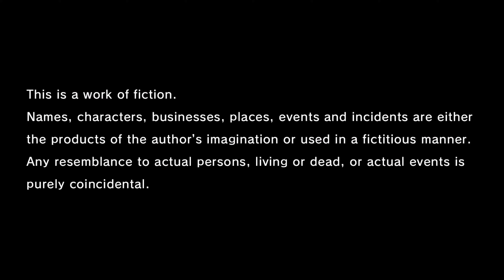Like A Dragon Gaiden The Man Who Erased His Name Part 1 มังกรหลับ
ซื้อเกมบน Epic Games Store สามารถสนับสนุนช่องได้โดยใส่ชื่อ Creator ว่า Legendauser ก่อนชำระเงินนะครับ :D

Like a Dragon Gaiden: The Man Who Erased His Name takes place after Yakuza 6: The Song of Life and between the events of Yakuza: Like a Dragon and Like a Dragon: Infinite Wealth. Following the ending of Yakuza 6, Kazuma Kiryu (Takaya Kuroda/Yong Yea) has faked his death and gone into hiding, in order to protect his foster children. Having signed a pact with the Daidoji faction to become their disciple, Kiryu now operates as one of their secret agents, codenamed "Joryu". However, after one of his missions go awry, Kiryu would soon be drawn into a new conflict as he is forced out of hiding by a mysterious figure.

New characters introduced in Like a Dragon Gaiden include: Kihei Hanawa (Hiroki Tōchi), a handler of the Daidoji faction; Homare Nishitani III (Kim Jae-wook), patriarch of the Kijin Clan, a subsidiary of the Osaka-based yakuza organization Omi Alliance;[b] Kosei Shishido (Yasukaze Motomiya) and Yuki Tsuruno (Yoshiyuki Yamaguchi), respectively lieutenant and captain of the Omi Alliance's Watase Family; Akame (First Summer Uika), an informant residing in Sotenbori;[4] Yoshimura (Mitsuaki Kanuka), a ruthless Daidoji faction manager who has contempt for Kiryu; the head priest of the Daidoji Temple (Ikkyu Juku), one of the few people Kiryu confides in; and the Boss (Hiroshi Naka), a mysterious high-ranking Daidoji officer operating the faction from the shadow.

Several characters from previous Like a Dragon titles also return, including: Masaru Watase (Rintarō Nishi), patriarch of the Watase Family and captain of the Omi Alliance; Daigo Dojima (Satoshi Tokushige), sixth chairman of the Tojo Clan; Goro Majima (Hidenari Ugaki) and Taiga Saejima (Rikiya Koyama), senior Tojo Clan members who accompany Daigo; and Ichiban Kasuga (Kazuhiro Nakaya/Kaiji Tang), a former Tojo Clan yakuza who would eventually become acquainted with Kiryu

Like a Dragon Gaiden: The Man Who Erased His Name[a] is an action-adventure video game developed by Ryu Ga Gotoku Studio and published by Sega. It is a spin-off of the Like a Dragon series. Taking place between the events of the titles Yakuza 6: The Song of Life (2016), Yakuza: Like a Dragon (2020) and Like a Dragon: Infinite Wealth (2024), Like a Dragon Gaiden focuses on the series' original protagonist, Kazuma Kiryu, as he embarks on a new adventure in Osaka and Yokohama under the guise of a secret agent.

Like a Dragon Gaiden was released for PlayStation 4, PlayStation 5, Windows, Xbox One, and Xbox Series X/S on November 9, 2023.